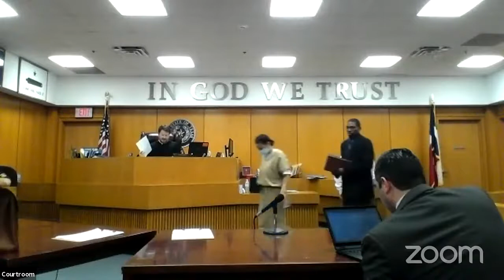202106083159 Judge Alex Kim 323rd District Court Detention Hearings